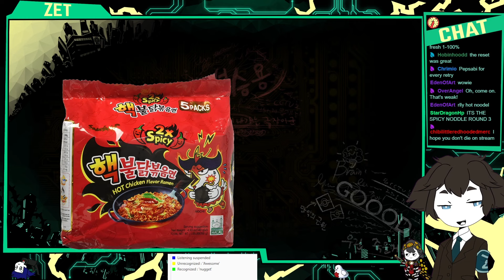Lobotomy Corporation but it's Ordeal of Crimson Sauce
The voice attack is back! But this time I decided to eat hot noodles and add a drop of hot sauce everytime it goes off!
This was not a wise decision. :'^)